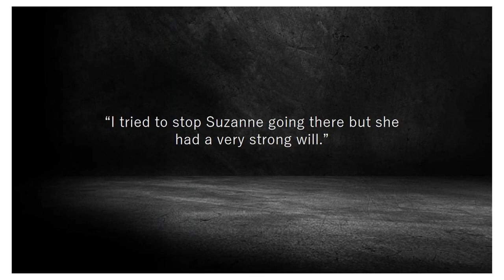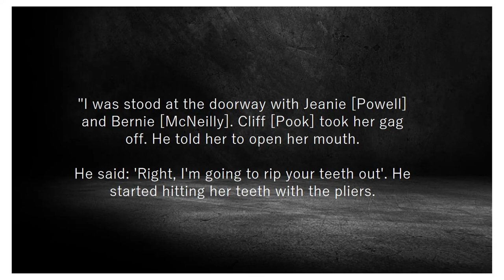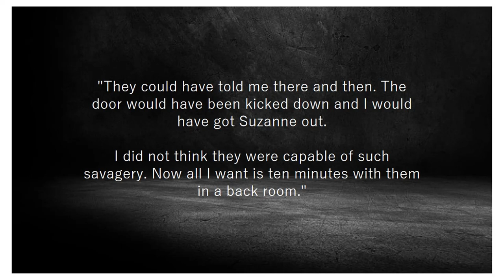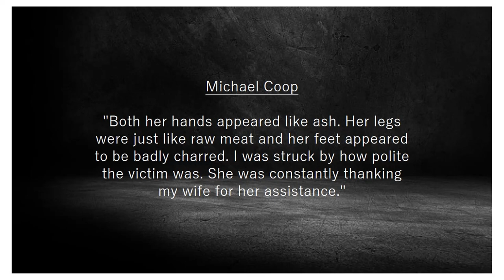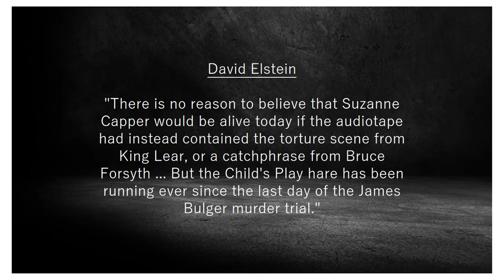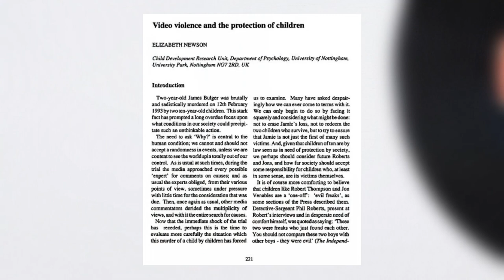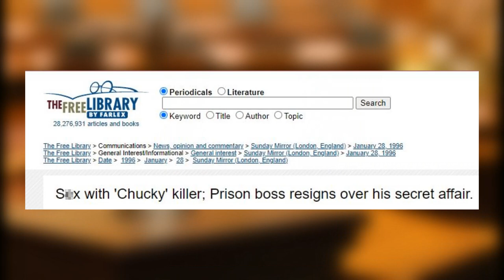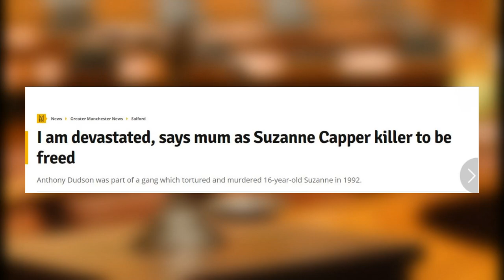Suzanne Capper | An Unimaginable Ordeal #2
This was one of Britain's most horrendous true crime cases, which was overshadowed by a case at the time which was just as tragic.

Today, we look at the case of Suzanne Capper.

SOURCES: Pastebin wouldn't allow me to publicise them...

MUSIC Background Music - we cannot defend you: CO.AG Music